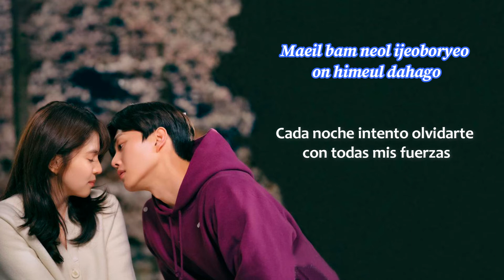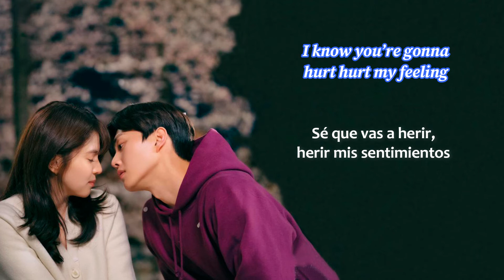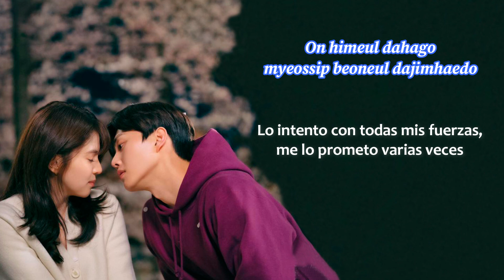[OST] Butterfly - Nevertheless - Romanización + Sub Español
OST de Nevertheless - Butterfly 〜J.UNA〜

⚠COPYRIGHT⚠
El canal no es propietario de esta canción y el video fue hecho únicamente con fines de entretenimiento y difusión cultural, por lo que no se genera ningún tipo de ingreso. El video incluye la letra romanizada y su traducción al español.